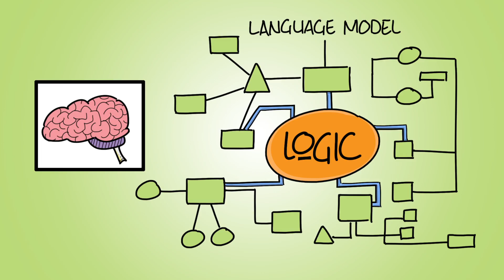Why Siri Can Take Over the World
If you got yourself the new iPhone, then you fell in love with Siri, because she's helping you do stuff, like make phone calls. You can have funny arguments with her, you're flirting with her, and she's pretty helpful. But really, that's just a small taste of where Siri's headed. People are using Siri way more than Apple anticipated, and Siri's learning every day, which is making her smarter and smarter. Siri's really going to become a personal assistant--the beginning of actual artificial intelligence.

Epipheo shows you why we think Siri is going to turn some heads.

Epipheo makes videos that allow for human meaning.

Let's be social together, o-tay?

Truth, Story, Love.